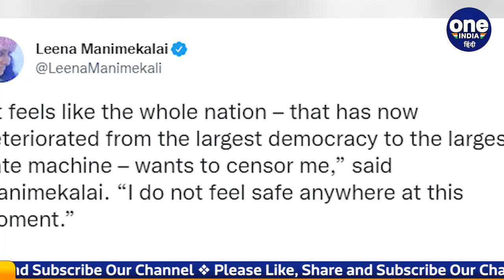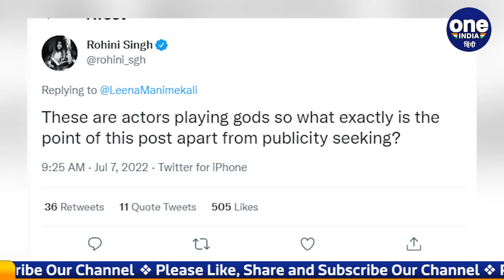Kaali Poster Leena Manimekalai: पहले काली अब शिव-पार्वती पर निशाना ! | वनइंडिया हिंदी | *news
Amidst the controversy over the poster of the film Kali, director Leena Manimekalai has made another tweet. On this they have started being surrounded again. In this photo, the actors playing Lord Shiva and Mother Parvati are shown smoking.

काली फिल्म के पोस्टर पर विवाद के बीच डायरेक्टर लीना मणिमेकलई ने एक और ट्वीट किया है. इसपर उनको दोबारा घेरा जाने लगा है. इस फोटो में भगवान शिव और मां पार्वती का रोल कर रहे एक्टर्स को धूम्रपान करते दिखाया गया है.